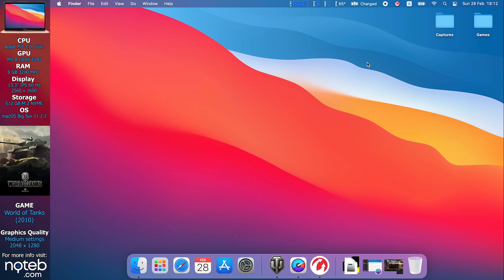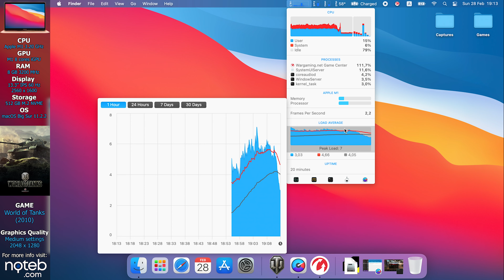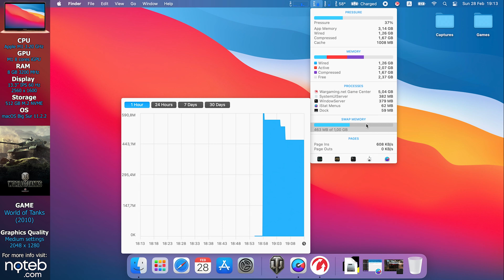World of Tanks - Apple MacBook AIR M1 [ 8-core ]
The M1 processors from Apple took the laptop world by storm, promising high performance from a low-powered ARM-based chip, as well as the bonuses that come with it - long battery life, sleek design, and better connectivity. While Apple products are neither budget nor gaming-oriented, the $1250 M1 Air is currently the most affordable Apple laptop on the market with the full M1 processor. So, does the M1  deliver on its promise? Well... sort of.

Timestamps:
00:00 Intro (Settings)
00:27 Gameplay (Medium settings | 2048 x 1280)
13:36 Performance stats
15:07 Outro

Specifications:
● Display: 13.3" , 2048 x 1280, 60Hz
● CPU: Apple M1
● GPU: Apple M1 8 cores
● RAM: 8GB 3200 MHz
● SSD: 512GB M.2 PCIe SSD
● OS: macOS Big Sur 11.2.2